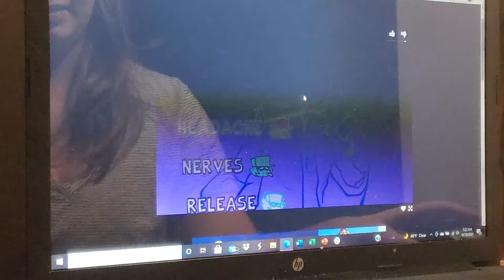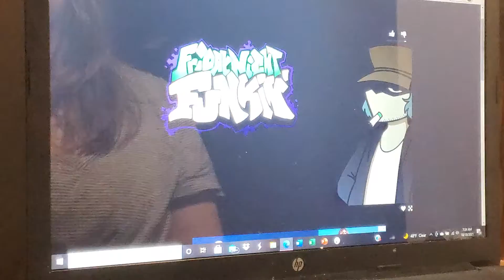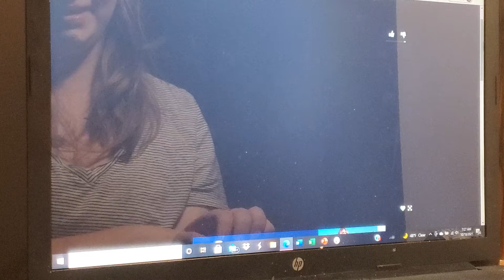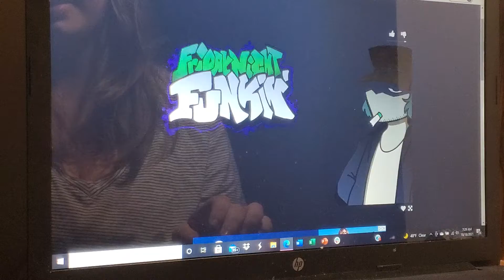Amy Plays Friday Night Funkin Garcello Mod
This mod is called The Garcello Mod.

I don't own Amy. I just draw and voice her for fun